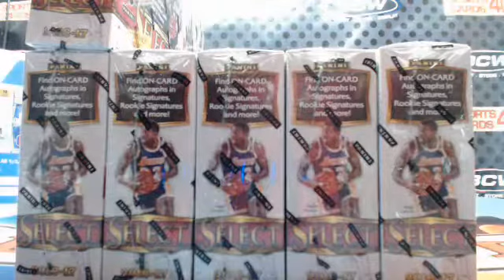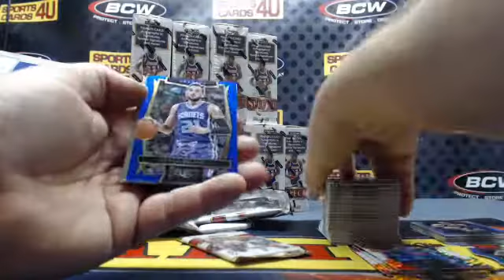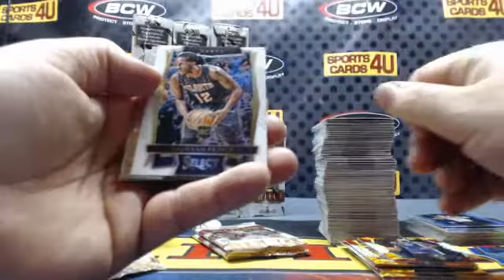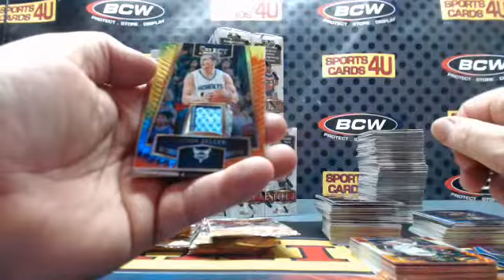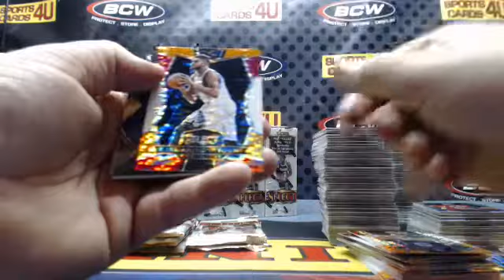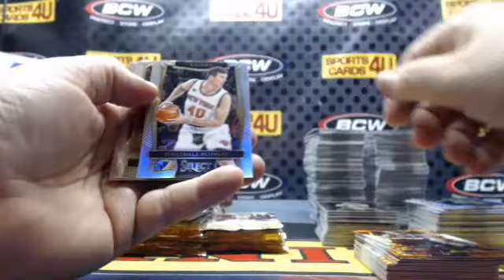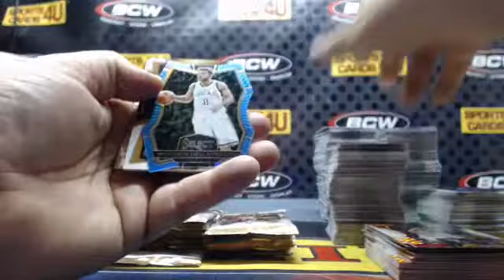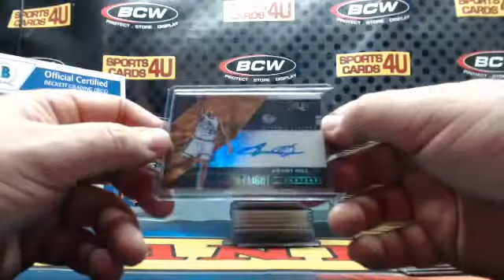2016-17 Panini Select Basketball 12Box Case Team Break #2 (3-18-17)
2016-17 Panini Select Basketball 12Box Case Team Break #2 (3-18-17) - Captured Live on Ustream